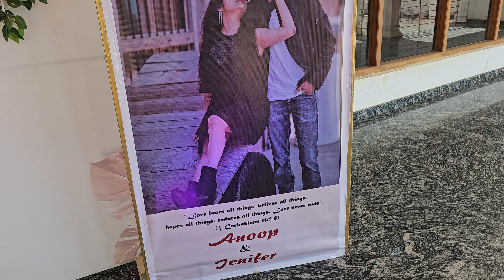Wedding Reception of loving Jenifer Sonia Vas Shakthinagar with Anoop Loyd Lobo Vittal